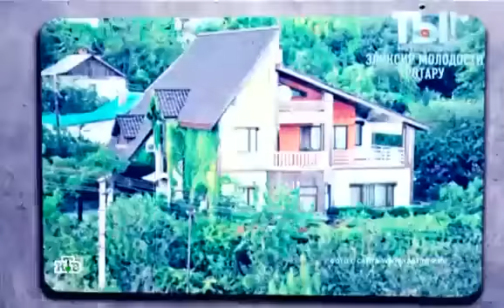София Ротару "Ты Не Поверишь" 03.12.16